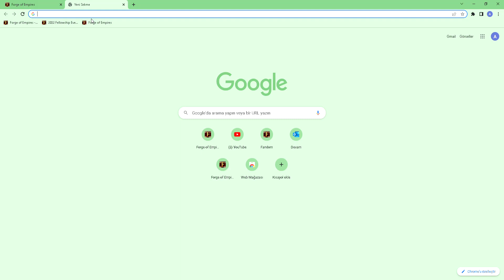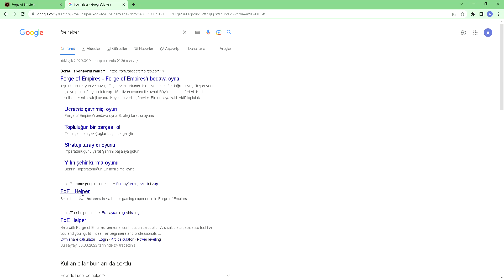Forge of Empires Seferler ve Müzekere